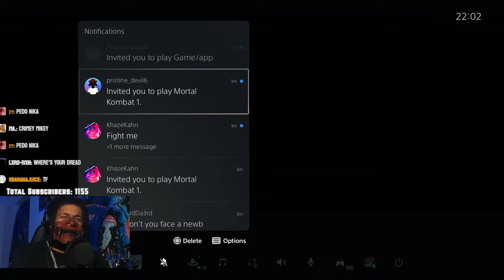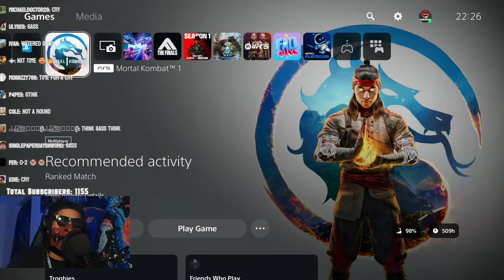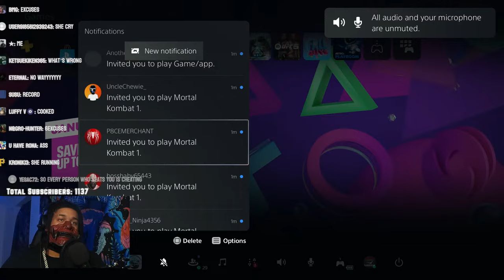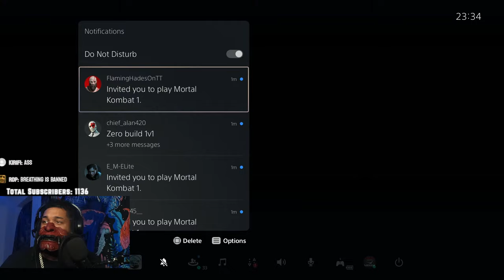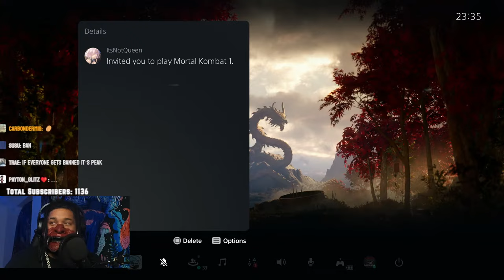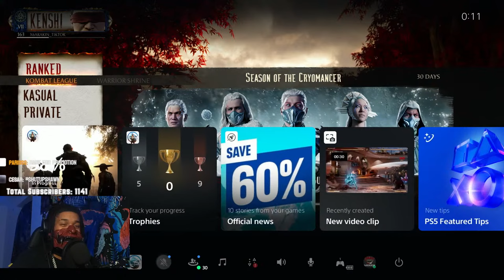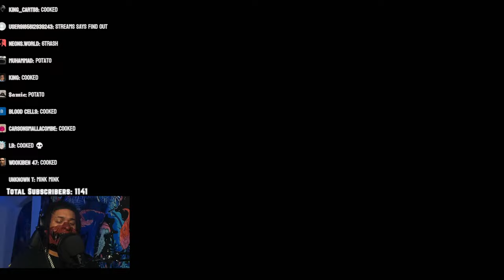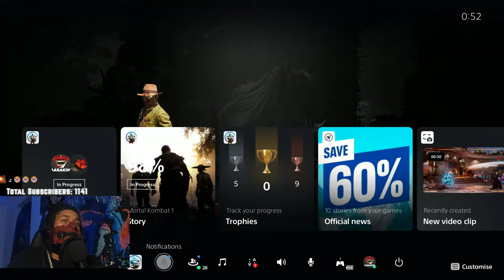6ARAKIN THE ART OF FIGHTING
THIS IS THE ART OF FIGHTING